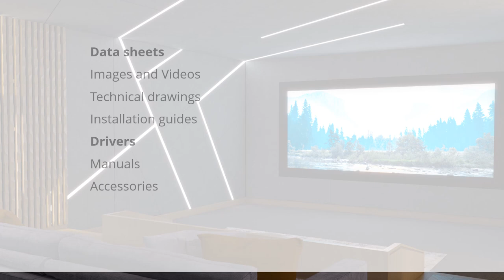Barco Bragi Cinema Projector overview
The Barco Bragi is a single chip DLP projector with three light source RGB LED illumination, UHD resolution and comes with selectable Rec709 /DCI P3 colour filters and choice of high MTF lenses using all glass elements.

SKU: BAR-BRA-C